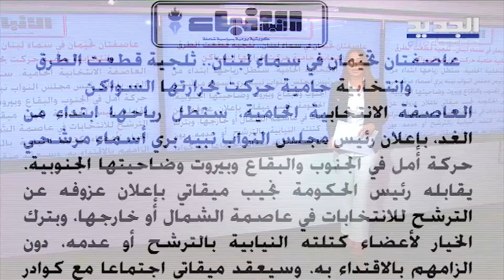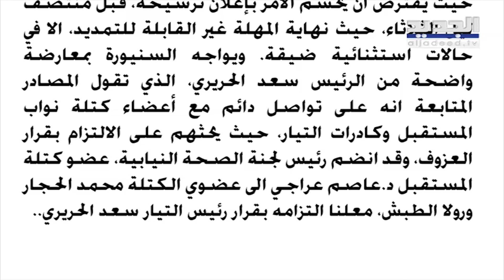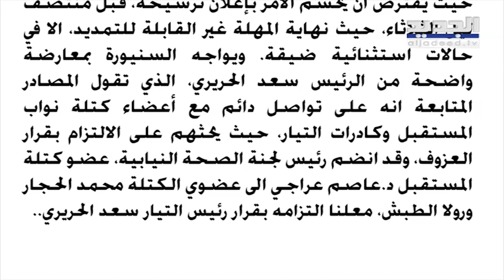السنيورة يوا جه حـ زب الله في بيروت بمساندة ميقاتي .. التحالف مع مصطفى علوش يشكل تحديا ل الحريري؟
يبدو أن رئيس حكومة لبنان سابقا فؤاد السنيورة ما في تشكيل لائحته الانتخابية في بيروت بحسب ما أكدت صحف اليوم، في جو من التحالفات السنية على أطلال رئيس تيار المستقبل سعد الحريري.